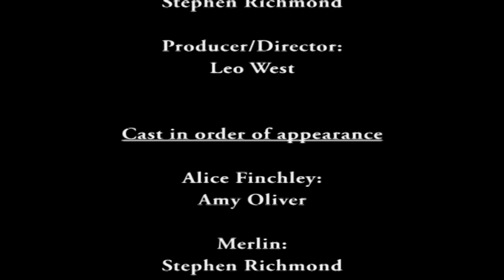Travellers Episode 1 (Widescreen)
Travellers Episode 1 widescreen version.

I have finally got youtube to agree on a widescreen format! So as you can see from JSnews 1 we can now have full widescreen.